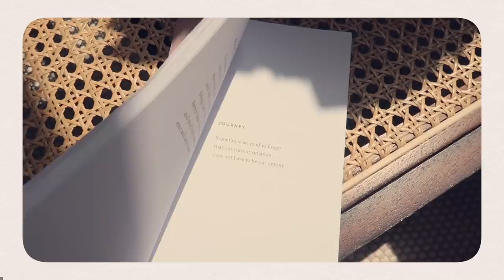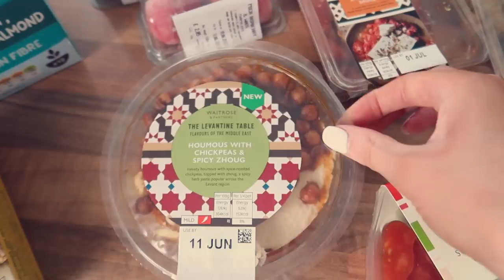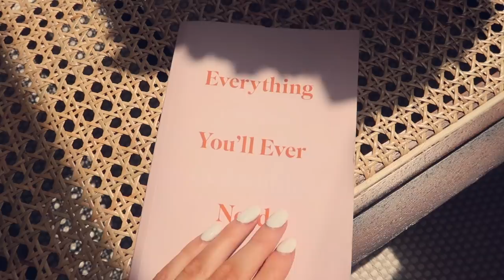WEEK IN THE LIFE | life chats, grocery haul, yummy food, brand launch + lots of sun ☀️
Hey my loves, I really hope you enjoy spending the week with us! Sending all my love, as always x

Elemis Skincare
Original Cleansing balm
Rose cleaning balm
Resurfacing pads
Marine cream
Overnight matrix
Rose serum spray

25% offer valid for full-size products only. One use only. Not valid on gift cards or vouchers, collections, supersizes, travel sizes, cleansing cloths, sale items, or the Pro-Collagen ULTRA SMART range. Subject to availability. Offer expires at 9am on 16th July 2021

MENTIONED
of muse.com
Amazon cat treats